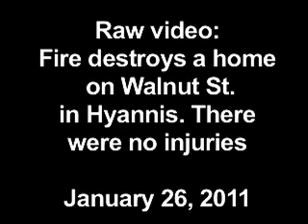Fire destroys Hyannis home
A home on Walnut Street in Hyannis was significantly damaged by fire this afternoon. There were no injuries, according to fire officials.